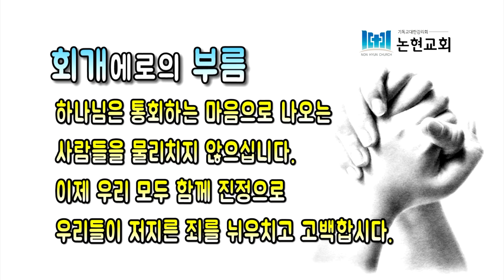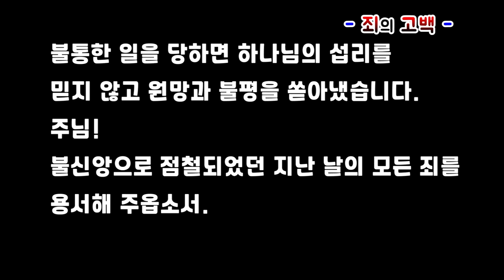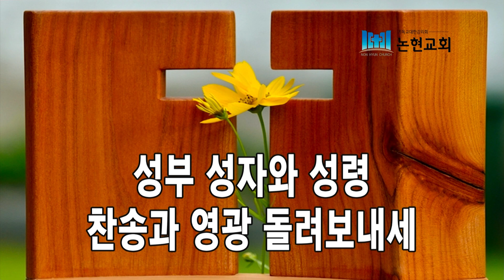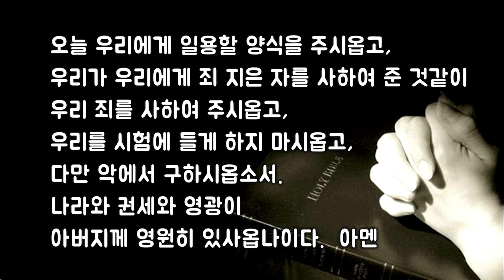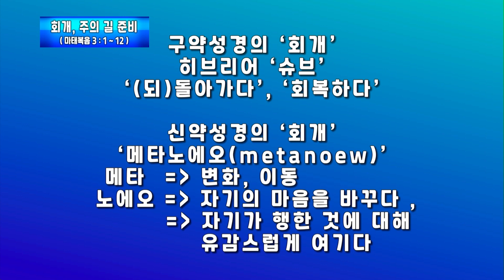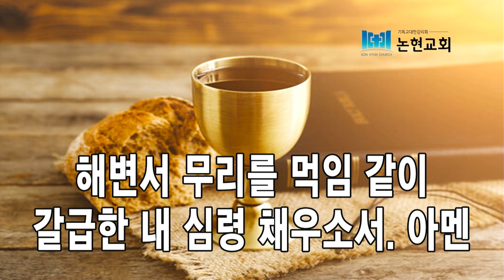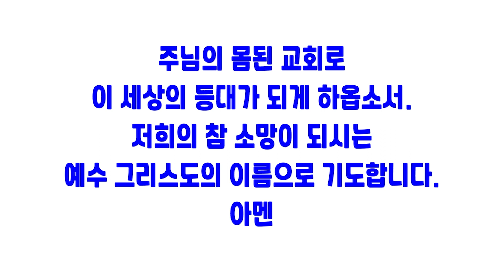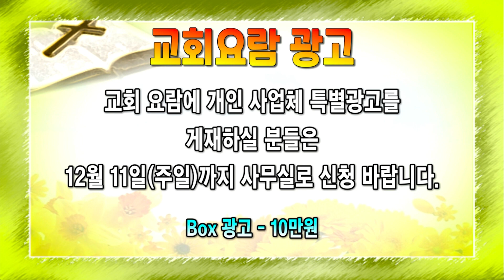논현교회 주일예배 (12월 4일)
2022년 12월 4일 주일예배
( 말씀 )  마태복음 3 : 1 ~ 12
( 제목 )  회개, 주의 길 준비
( 설교 )  권영규 목사
( 기도 )  이영수 장로
( 특송 )  홍하늬 성도